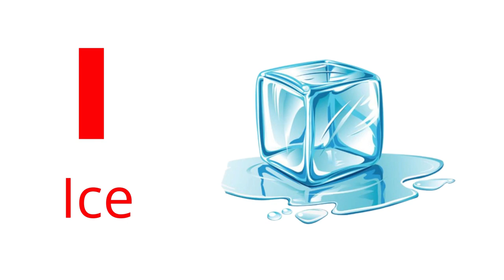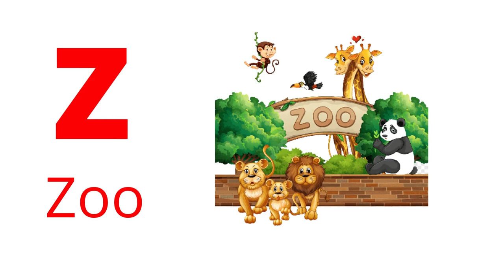Best Learning Video for Toddlers |Phonics Song 2 with TWO Words- A For Apple -